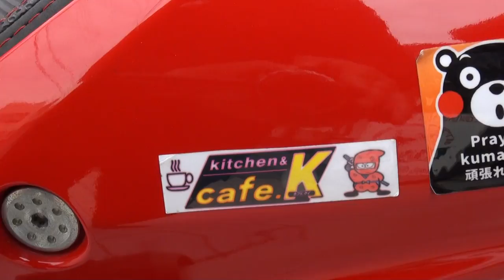2008 DUCATI MONSTER696 DUCATI CORSE ドゥカティ コルサ 2008 ドゥカティ モンスター696 2008 DUCATI Monster 696 CORSA 福井県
2008 DUCATI MONSTER696　DUCATI CORSE　ドゥカティ コルサ　2008 ドゥカティ モンスター696　2008 DUCATI Monster 696  CORSA　福井県